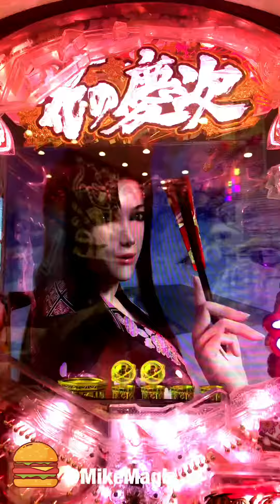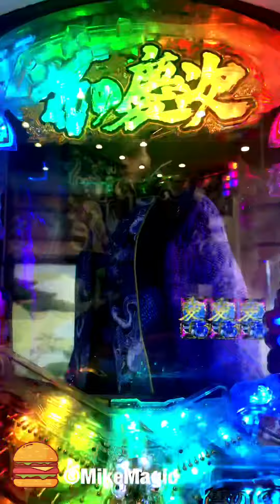赤扇子舞う！蛍金扇子演出から好機！キセル予告！しかし伊達政宗リーチ⁈CR 花の慶次X 雲のかなたに 【縦長動画】【スマホ】